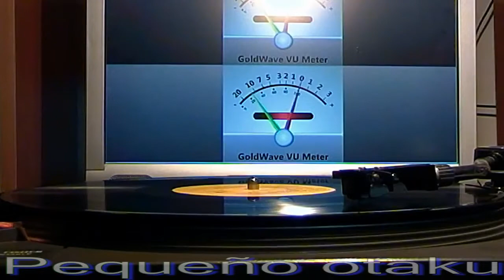TONI PERET & JOSE Mª CASTELLS "BOMBAZO MIX 1 (MEGAMIX)" (1995).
© MAX MUSIC (1995).